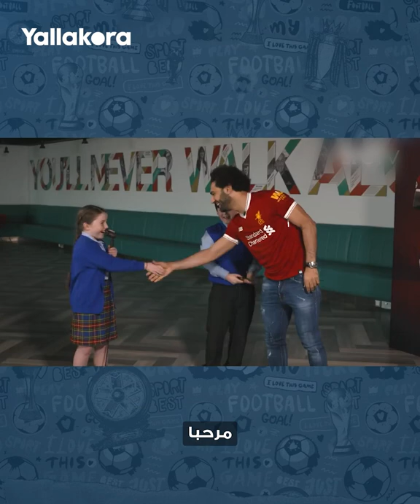عندما اخترق محمد صلاح جدار ورقي ليفاجئ صغار ليفربول.. كيف كان رد فعلهم؟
فاجأ محمد صلاح لاعب ليفربول مشجعين صغار بالنادي الإنجليزي، بعدما اقتحم جدار ورقي